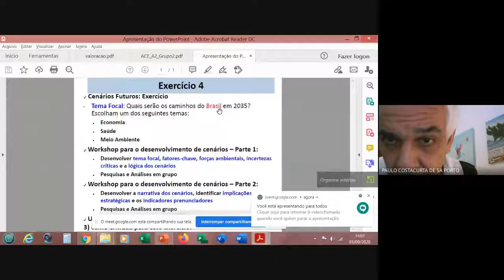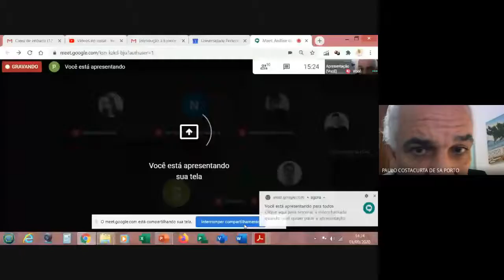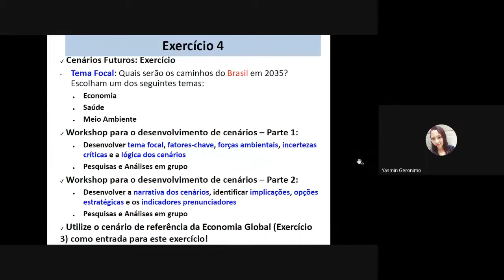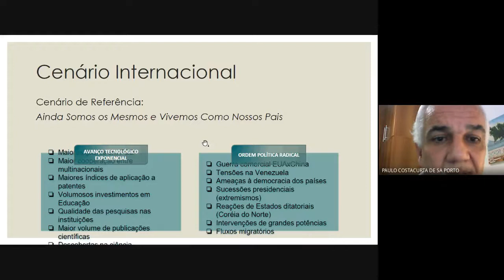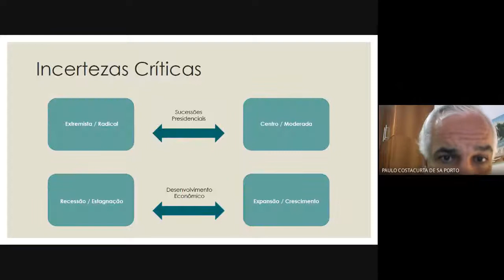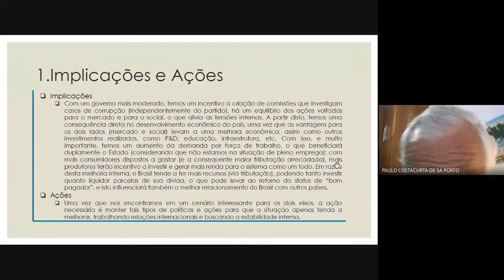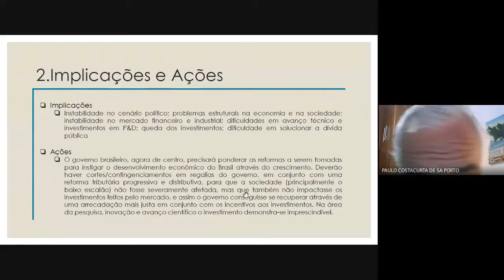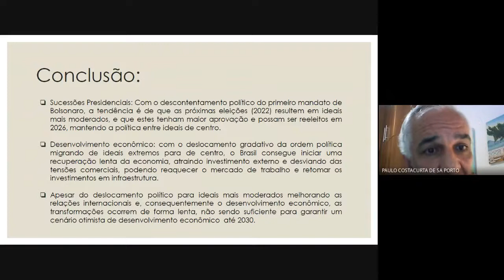Análise de Conjuntura Econômica Aula 9